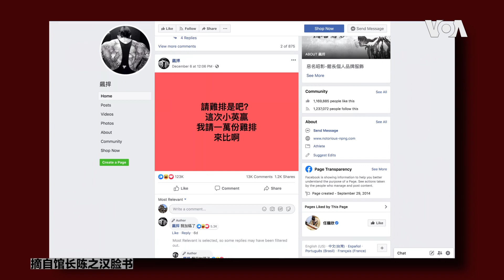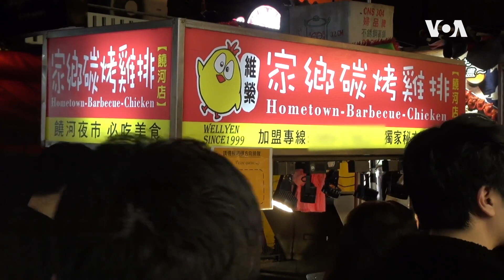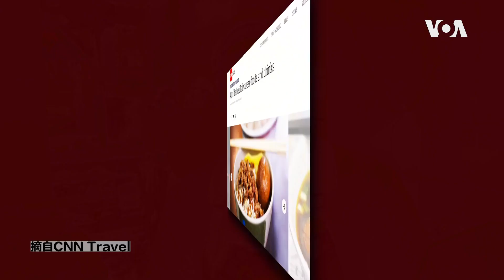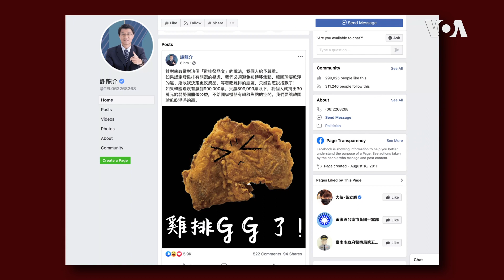台湾大选结果被炸鸡排影响了吗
台湾政治人物及名嘴用庶民小吃鸡排打赌选举结果风气盛行，不但形成一种特殊有趣的选举文化，也引发大选意图使人当选或不当选，或甚至贿选的疑虑。台湾总统蔡英文说，台湾的民主与选举，不能用鸡排来决定。为什么一块鸡排，会引起如此风波呢？